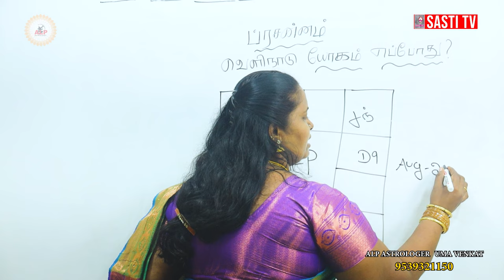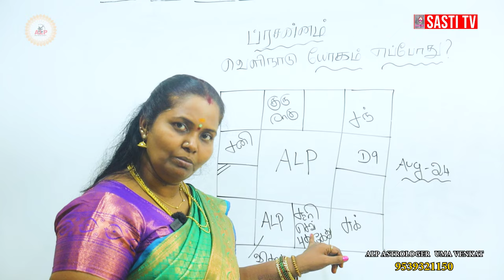வெளிநாடு யோகம் எப்போது ?| ALP ASTROLOGY